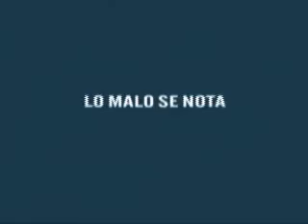CANSER CERVICO UTERINO.wmv